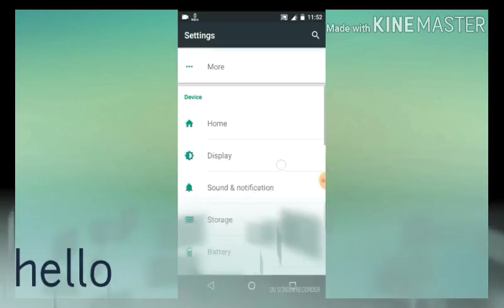How to increase your mobile bettery performance without any bettery